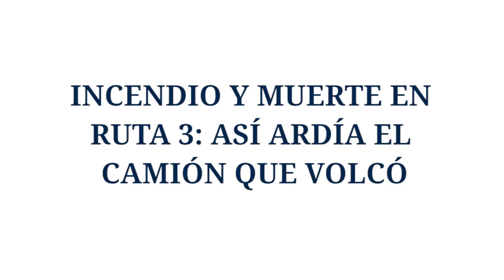INCENDIO Y MUERTE EN RUTA 3: ASÍ ARDÍA EL CAMIÓN QUE VOLCÓ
EnteratePrimero - Canal de Noticias de Comodoro Rivadavia y Chubut.